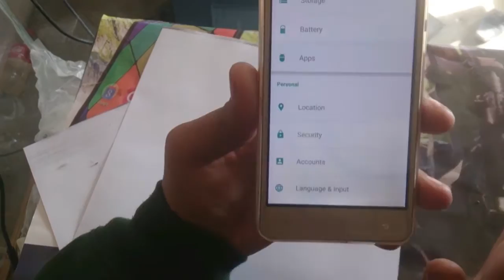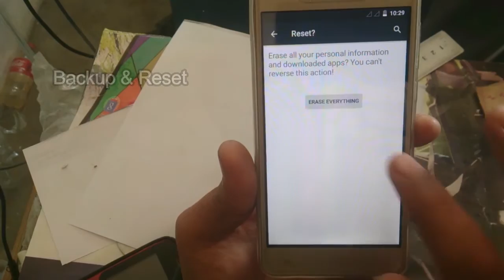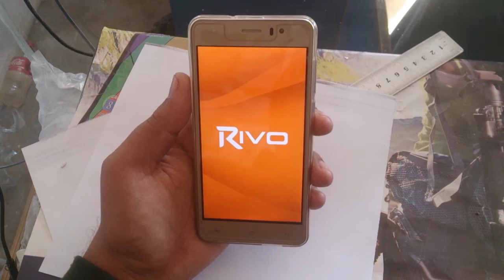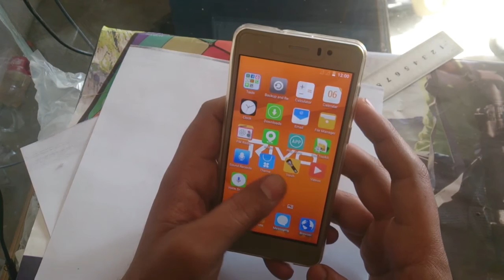How do I reset my Android to factory settings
Step1 Enter Recovery Mode  your Android device.
Step2 Select and Press Backup & Restore option from the screen.
Step3 Tap on Backup button so it begins backing up your Android system to the SD card
Step4 After the backup process completes turn to choose Peboot Reboot to restart your Android phone.